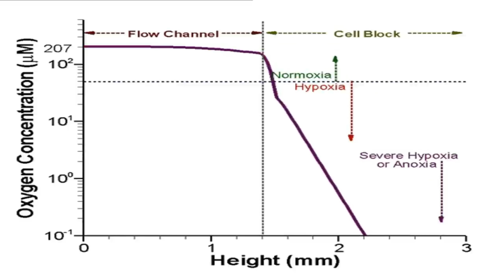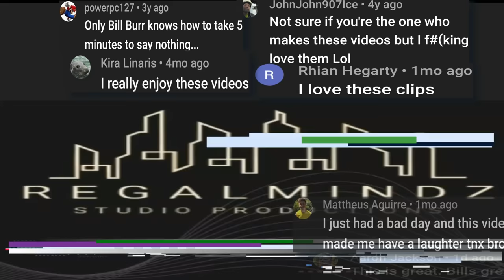Bill Burr | The Jungle Book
Bill talks about two Disney films

0:00    The Jungle Book
3:26    Disneyland
5:07    Up